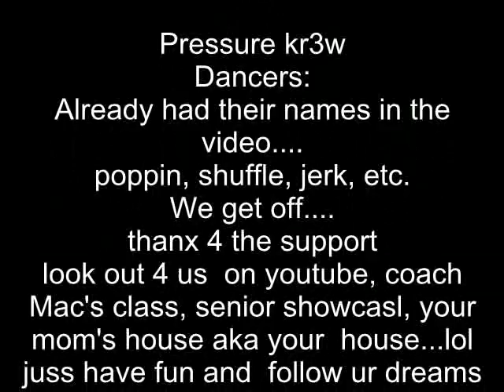Pressure Kr3w Juss Watch @ washington prep.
Everyone gets off in this video...
thanx for the support, and the more views we get the more we'll upload.
senior showcase comin real soon...
lxd
:P